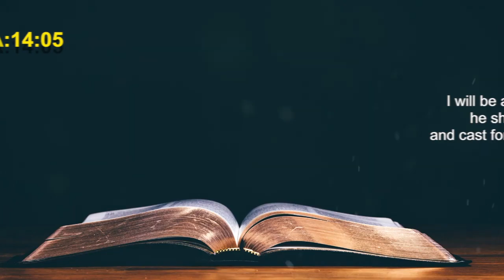✝️🇬🇧Today's English Bible Verse I Today’s English Bible Words [24/06/2021] I English Bible Verse⛪✝️